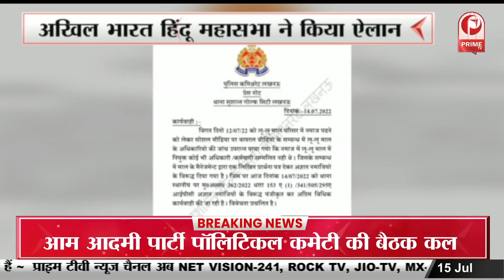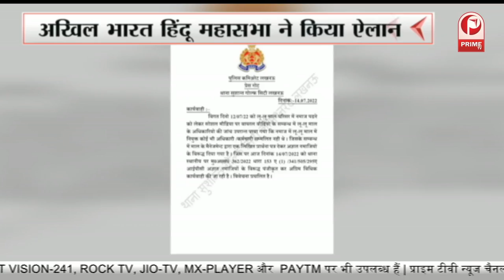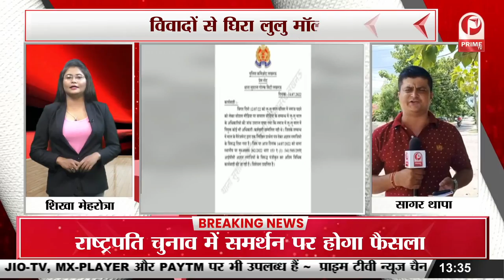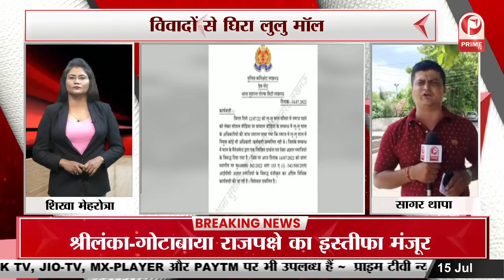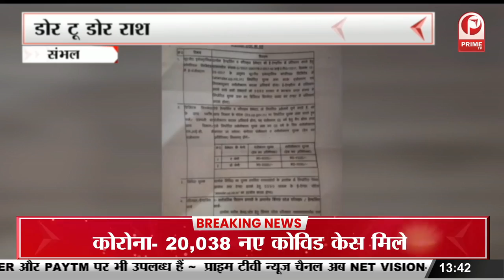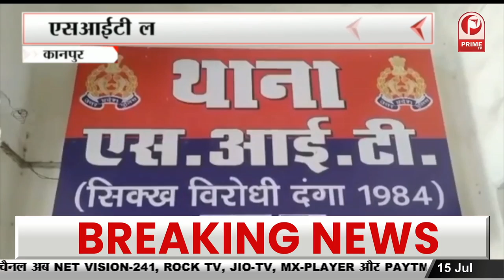कावड़ यात्रा को लेकर गृह मंत्रालय का अलर्ट || Prime Tv